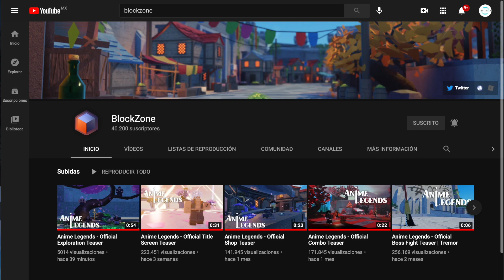ANIME LEGENDS parece estar CASI LISTO | ZagatoSan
El nuevo juego de BlockZone, Anime Legends, presenta un gran avance. Puede ser que en unas semanas más nos den la sorpresa y lo lancen en la plataforma de Roblox. En este video te presento el último video que han mostrado los desarrolladores de BlockZone.